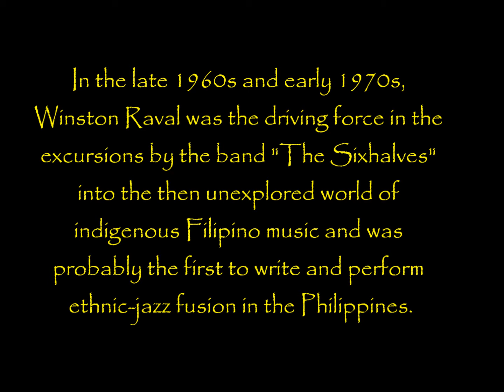Winston Raval_On Green Dolphin Street_Yoshi's Oct 20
Pianist/composer Winston Raval in a solo performance of "On Green Dolphin Street".  He is one of the featured artists at the 6th Annual San Francisco Filipino American Jazz Festival at Yoshi's San Francisco on Sunday October 20, 2013.  He will perform with his ensemble. "The Vanishing Tribe".